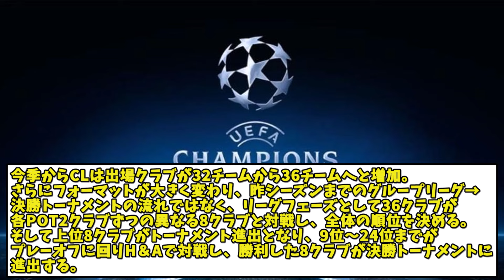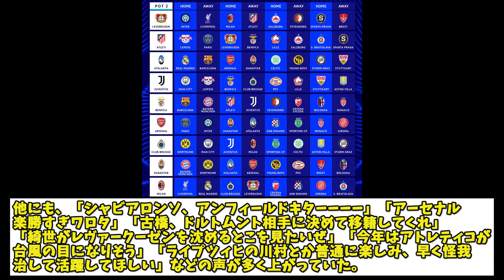日本人対決続々!!CLの組み合わせ決定でみんなの本音が満場一致した模様ww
本チャンネルの動画は、一つ一つ手作業で制作されたオリジナルのコンテンツです。自動生成や単純な繰り返しによる動画制作は一切行っておりません。Xでの反応だけでなく、現地のメディアやサポーターの生の声なども制作主の意見を織り交ぜて作っております。

テキストに合わせて適切な画像を選定し、スムーズな場面転換を心がけることで、視聴者の皆様により良い視聴体験をお届けできるよう尽力しております。

本チャンネルでは、世の中のサッカーニュースやネット上の反応を取り上げる際、単なる引用にとどまらず、運営者によるサッカーデータの解説や独自のコメントを加えることで、視聴者の皆様により付加価値の高い情報をお届けしております。そのため、本チャンネルの動画は「再利用コンテンツ」には該当いたしません。

本チャンネルの動画制作におきましては、YouTubeの利用規約ならびに関連する法律を厳守しております。